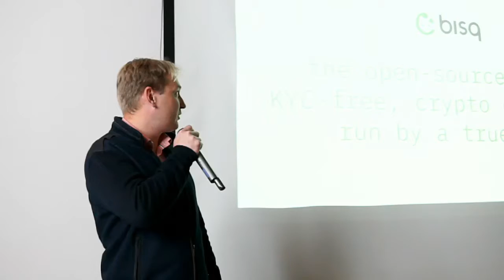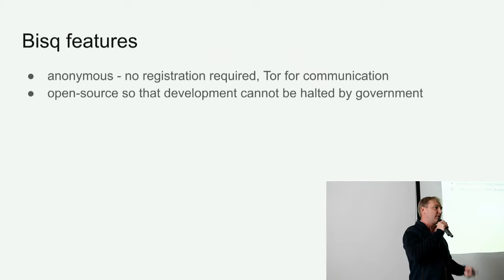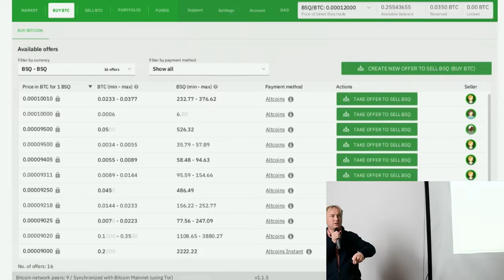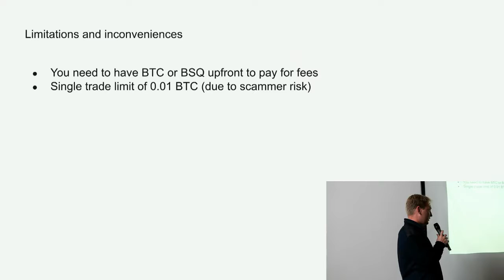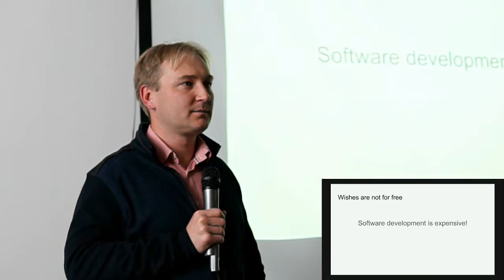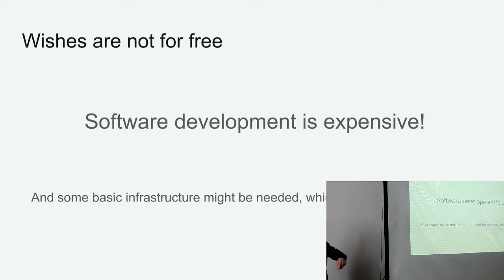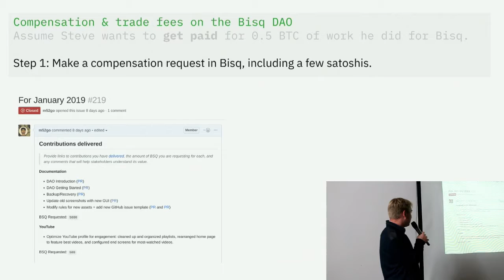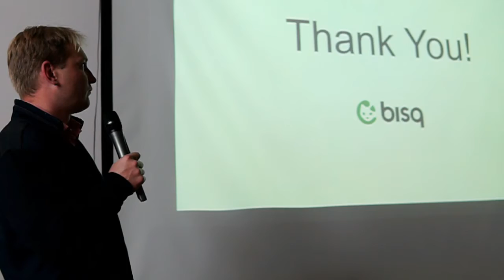Bisq - the open-source, P2P, KYC-free, crypto exchange, run by a true DAO - Bernad Łabno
Wrocław Blockchain Meetup #21